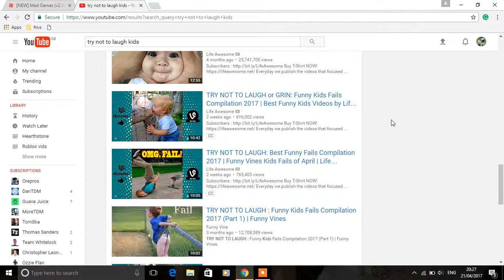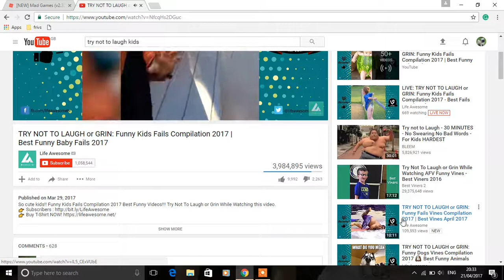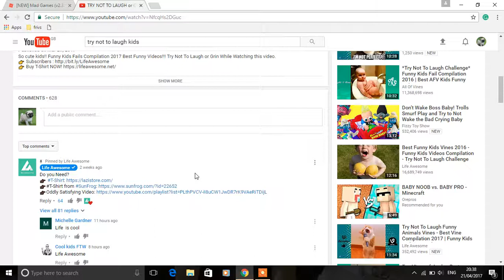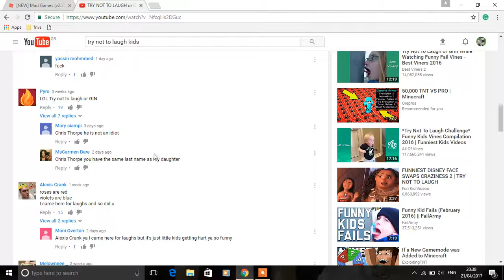Try not to laugh 1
If I get 1 view (I know that sounds silly but I haven't had views for ages):(
I will do another one :)